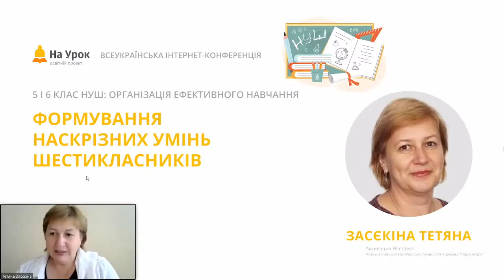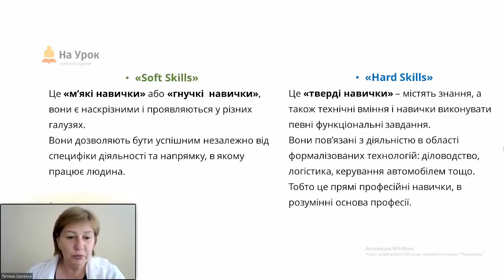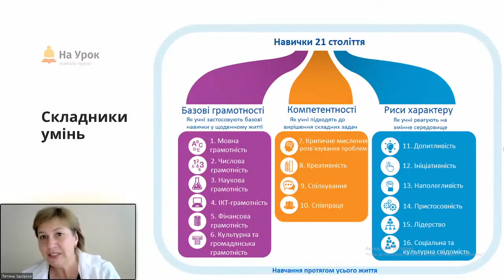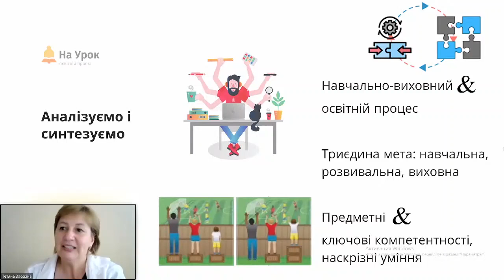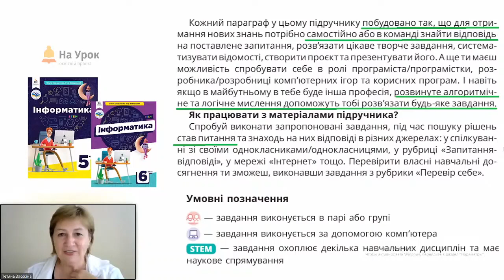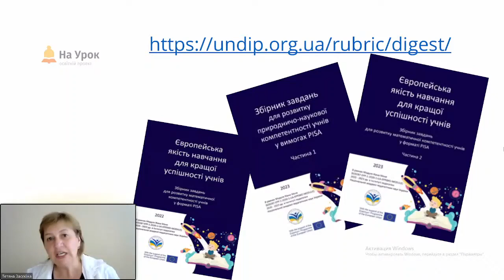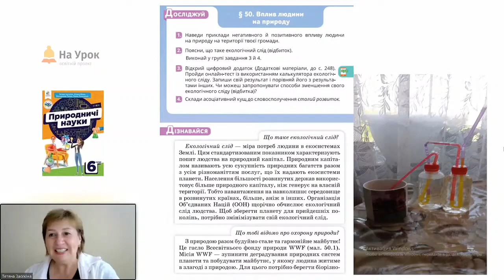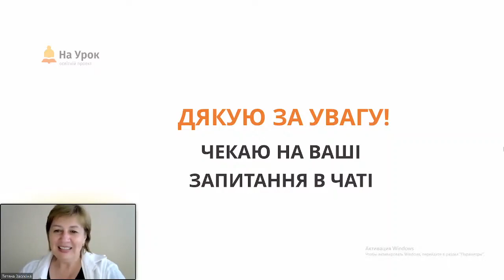Тетяна Засєкіна. Формування наскрізних умінь шестикласників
Мета цієї інтернет-конференції «На Урок» – окреслити перспективи та організацію ефективного навчання в 5-6 класах НУШ. Ми обговоримо важливі теми, що стосуються роботи у 5 та 6 класах НУШ, налагодження взаємодії між усіма учасниками освітнього процесу в умовах кризи.